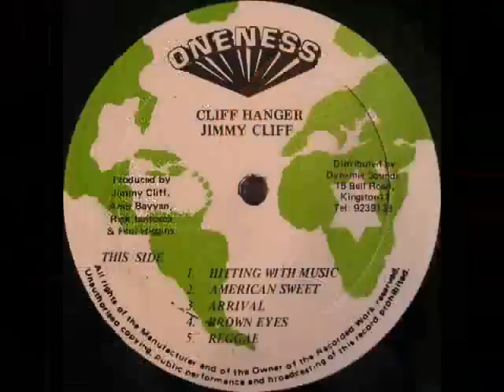Jimmy Cliff - Cliff Hanger (Full Album)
Cliff won the Grammy for this album in 1986 for best reggae recording.  Personnel includes Sly and Robbie.  Released in 1985.
1. Hitting With Music
2. American Sweet
3. Arrival
4. Brown Eyes
5. Reggae Street
6. Hot Shot
7. Sunrise
8. Dead And Awake
9. Now And Forever
10. Nuclear War